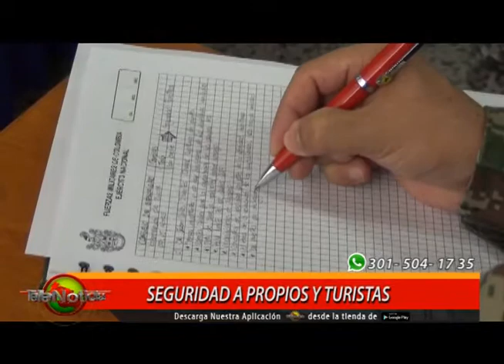SEGURIDAD A PROPIOS Y TURISTAS